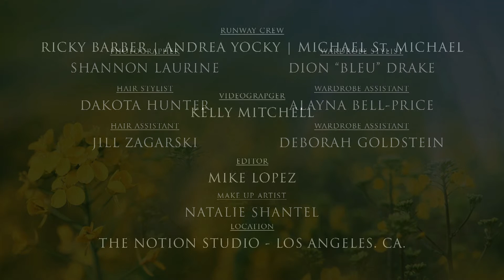Runway | Erin Cottrell | Fall 2014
From inside Runway's Fall 2014 issue, Get an inside look at Erin Cottrell's Runway photo shoot!